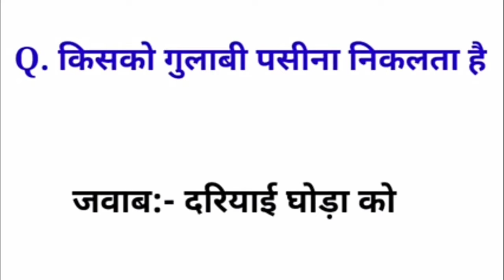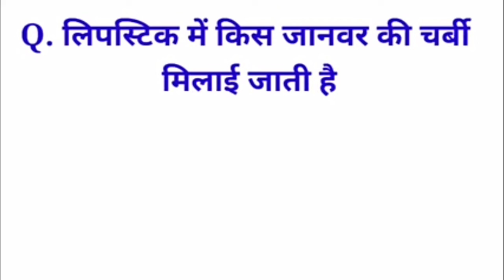GK xxx 💦💦💯🥒 sexyback gk Most brilliant gk Questions सवाल gk Questions 2022 ki New video gk?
IN
gk xxx
Sexyback cover | Sexyback Justin timberlake slowed | Xxxgk,saxy back cover,gk questions and answers,general knowledge questions and answers,xxxgkquestionandanswers,Gkxxx,Xxxgk,saxy Girls,Sexyback Justin,timberlake slowed,general knowledge,Gk questions,Sexyback Justin timberlake slowed

लड़की कैसे लेना पसन्द | Most Brilliant Gk Questions With Answers | Gk question and answers | GK
2022  लड़की कैसे लेना पसन्द | Most Brilliant Gk Questions With Answers | Gk question and answers | GK

Most Brilliant Gk Questions With Answers | Gk question and answers | Interesting Gk Questions | GK

Bibi ko kaise chode | bur me lund kaise dale | porn kahan se dekhe | XXX | Condom | ladki kaise pataye | lund ko kaise mota kre | lund kitne inch ka hona chahiye | bur me kitne chhed hote hai | mutth marne se kya hota hai | kitne minutes tk sex karna chahiye | Bibi ko kaise kuchh kre | bhabhi ko kaise pataye | kaise chode | randi ko kaise chode | Boobs | Bur me lund kaise daale | Suhagrat Kaise manaye

Funny questions
Gk ke sawal
Gk questions
bssc
bpsc 67
general knowledge
gk
gk in hindi
gk question
gk questions and answers
gk xxx

Gulzar Sahab Ki New Shayari | Guljar Latest Shayari | Gulzar Sahab Ki Motivational Shayari |

Es video me ham apke liye Gk ke ke bahut hi important question lekar aaye hai.Jo aksar Sabhi exams me poonche Kate hai.I hope ki aapko es video Ko dekhne ke kaphi kuch sikhne Ko milega.

Sad Shayari Guljar Sahab
Gulzar New sad Shayari
Gulzar ki Shayari in Hindi
Gulzar
Gulzar Shayari
Gulzar Sahab ki new shayari
guljar latest shayari
Gk ke Questions in Hindi
Gk Quiz
Gk Tricks
Current Affairs
Top Gk Questions Answer in Hindi
IAS Interview Questions Answer in English Gk
General knowledge Questions Answered in Hindi
Gk Questions For All Competitive Exams

@Pooja officials gk